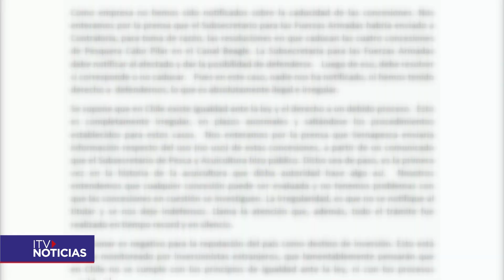CADUCAN CONCESIONES SALMONES